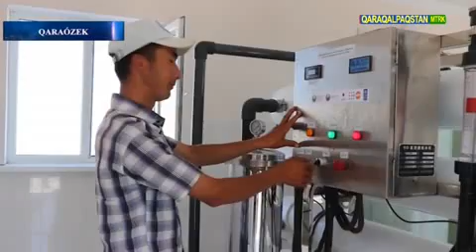Districts in Karakalpakstan received access to drinking water with support of Government of Japan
June 13, 2022 Karakalpakstan. Grand opening of water treatment plants for rural communities took place in Karauzyak and Bozatau districts of Karakalpakstan. The ceremony was organized as part of the UNDP-UNFPA Joint Programme "Building the Resilience of Local Communities Against Health, Environmental and Economic Insecurities Caused by Environmental Destruction in the Aral Sea region", operating with the financial support of the Government of Japan.